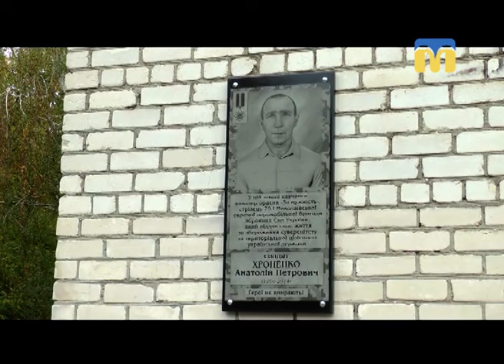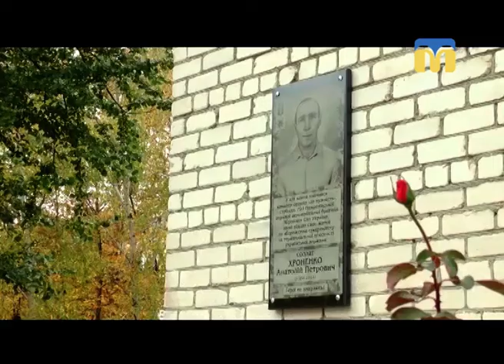25.10.2018. Новини. 19:00